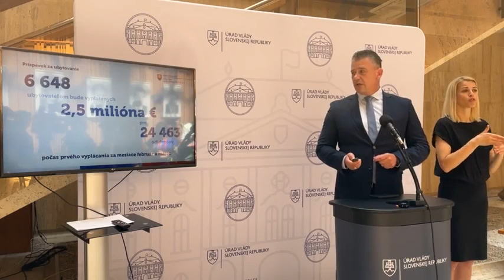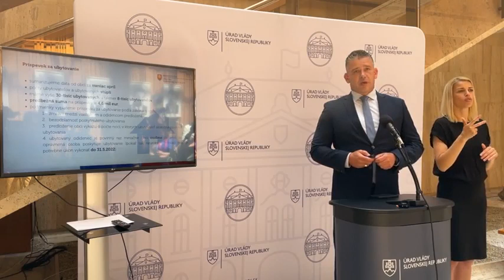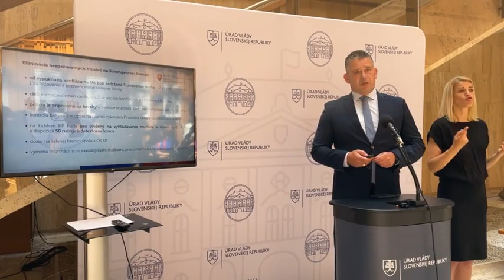🔴 Minister vnútra R. Mikulec o situácii na Ukrajine | Aktuality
📣  Minister vnútra R. Mikulec o situácii na Ukrajine
Správu priebežne aktualizujeme 📰